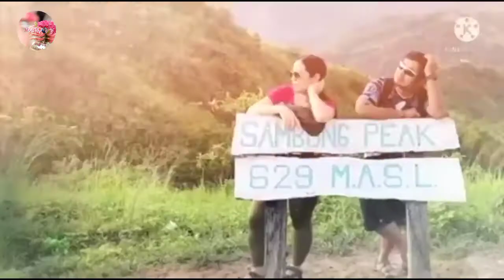PLAYING TIME WITH MY KIDS